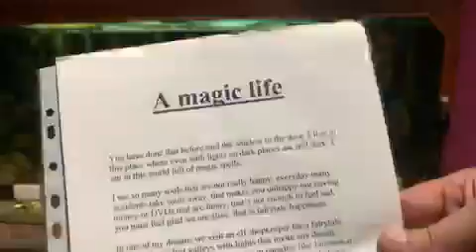A magic life 4 12 2007 Poem I wrote for Reallifedreamsmybook